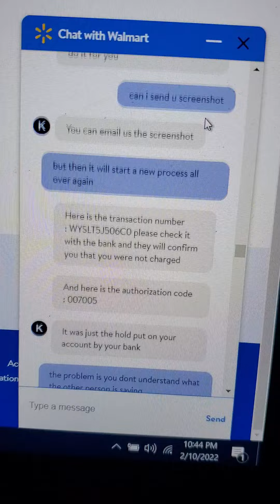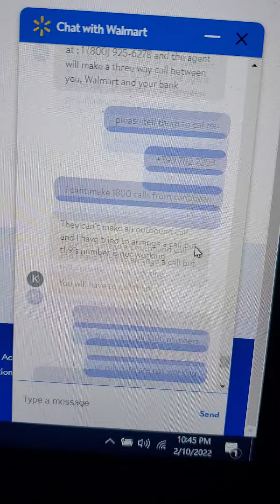walmart ps5 delay 6 months in